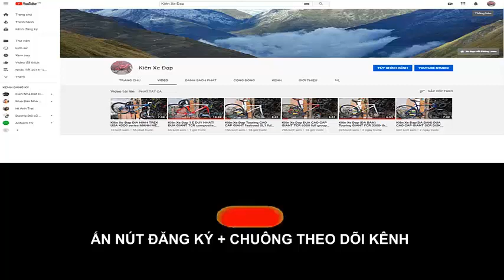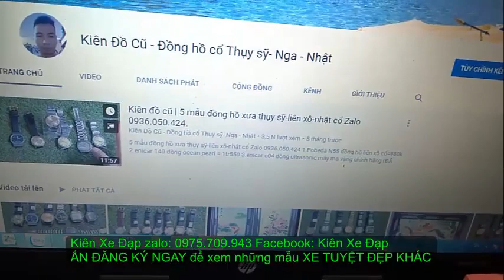Kiên Xe Đạp (ĐÃ BÁN)Touring CAO CẤP XCR 3500 huyền thoại có giảm sóc zalo 0975709943